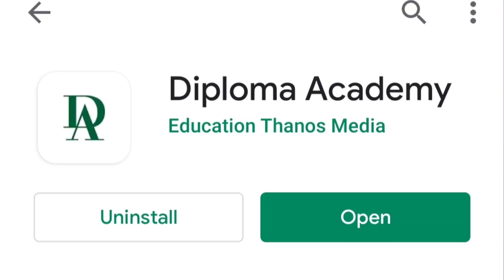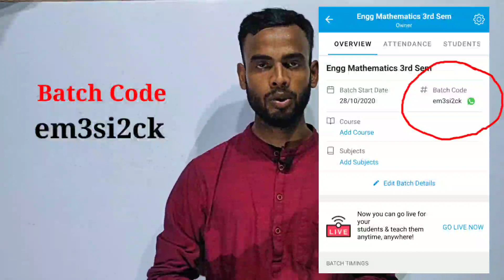3rd Semester Engg Mathematics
Dear students as per your request we are going to start the 3rd sem Engg Mathematics live class from 28 October.

in this batch, you will get
Live class
Weekly and Module Test
Study Materials
Live Doubt Clearing Session
Capsules question for your exam.